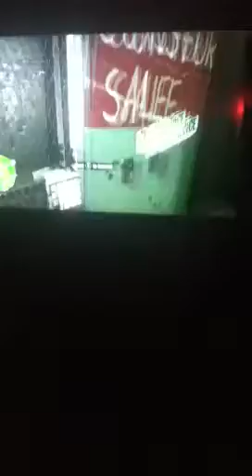Playing some Far Cry 3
Just roaming around shooting and doing some other things